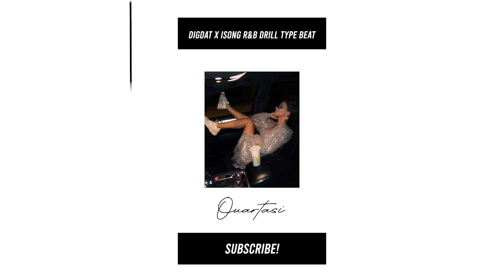Melodic Drill Type Beat | RnB Drill Type Beat Digdat x Headie One x Isong Type Beat 2020 - ''Truth''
R&B Drill Type Beat Digdat Type Beat Headie One Type Beat 2020 Isong Type Beat, Emotional Drill Beat

Must Credit: (Prod. Ouartasi x Runna)